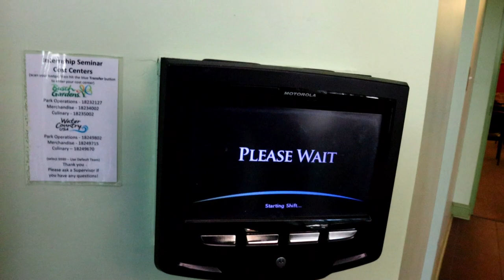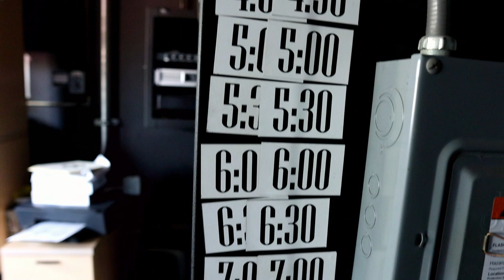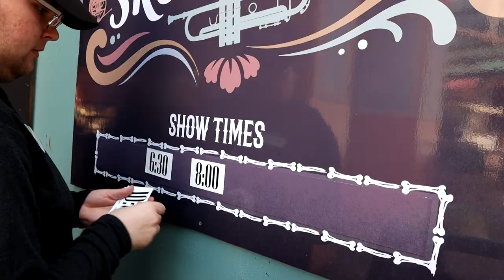Stage Managing at Howl O Scream | Theme Park Stage Manager Vlog | Half Hour Call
Want to know what it takes to be a theme park stage manager for one of their busiest events of the year?? Have you ever been interested in theme park stage manager jobs? Come with me on a day at Howl O Scream stage managing one of the park’s shows, the Skeletones!

Welcome to Half Hour Call!

STUDIO GEAR
Studio Microphone
iPad Pro
Video Editing Software

Half Hour Call is dedicated to the positions and artists who are not normally in the spotlight.

I am not a lawyer or accountant. Any legal or financial content is for entertainment and informational purposes only and should not be a substitute for professional advice.Welcome to Half Hour Call!